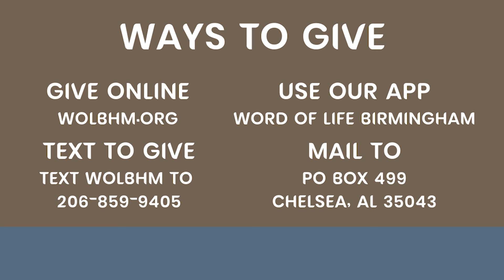The True Story of Thanksgiving